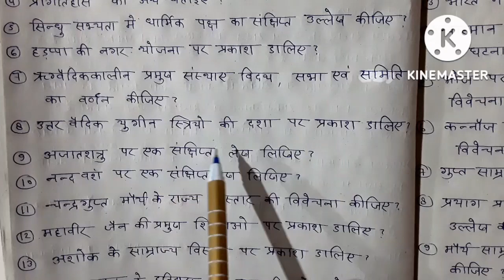History ba 1st year important questions | history ba 1st year 1st semester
दोस्तो इस वीडियो में हम जानेंगे की ba first semester में इतिहास में कौन कौन से प्रश्न आएंगे।
अगर आप जानना चाहते हैं कि इतिहास में कौन कौन से प्रश्न आयेंगे तो इस वीडियो को पूरा देखिए और समझिए ।
दोस्तो इतिहास एक ऐसा विषय है जिसके बारे में अच्छे से जानना सबके लिए आसान नहीं होता और ये एक ऐसा विषय है जिसके बारे में हम जितना जानते हैं उतना ही कम लगता है और इसी वजह से जब हम परीक्षा में जाते हैं तो हमे प्रश्न का उत्तर मालूम नहीं होता है क्योंकि इतिहास के बारे में इतना ज्यादा जानकारी रखना और उसे पेपर में लिखना आसान नहीं होता है।
इसलिए इस वीडियो में बताया गया है कि इतिहास में कौन कौन से प्रश्न आ सकते हैं अतः इस वीडियो को पूरा देखिए बार बार देखिए और इसमें बताई गई बातो को फॉलो किजिए आपको बहुत कुछ सीखने को मिलेगा साथ ही साथ ये जानने को भी मिलेगा की परीक्षा में कौन कौन से प्रश्न आयेंगे।